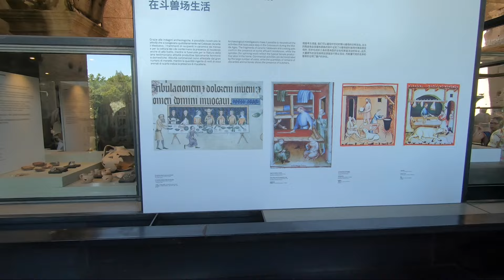O que fazer em ROMA em 3 DIAS, Roteiro com os MELHORES PASSEIOS!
O que fazer em Roma em 3 dias? Descubra os segredos da Cidade Eterna: Visite o Coliseu, Fórum Romano, Fontana di Trevi, Piazza di Spagna, Vitor Emanuel, Panteon e muito mais nesta incrível jornada pela capital italiana.

Saindo de Guarulhos até Lisboa com a TAP, foram 10 horas de voo, com jantar, lanche, fone de ouvido, travesseiro e coberta. Considerando que fomos na classe econômica a experiência foi boa e por ser uma companhia portuguesa facilitou a comunicação.

DICA: Frascos de até 100ml podem ir na bagagem de mão, mas qualquer aerossol vai na mala despachada ok

A nossa entrevista de imigração foi na primeira parada dentro da união europeia "em Lisboa". Já na Itália não precisamos fazer uma nova entrevista e a conexão de Portugal a Itália é considerada como voo doméstico.

Chegamos no aeroporto de Fiumicino e saímos em direção aos ônibus, pegamos o Sit Bus Shuttle na plataforma 12 do lado de fora do aeroporto (você compra o passe direto com eles e tem link da empresa aqui na descrição para você consultar os preços e paradas).

1º Dia

Chegamos em Roma à tarde e saímos para almoçar.

DICA: Não tente falar direto em inglês com os italianos, aprenda o básico para quebrar o gelo e depois até o português ou espanhol pode ser usado e é mais aceito por eles, mimica também funciona 😅.

PIAZZA DEL POPOLO

Como estávamos hospedados mais ao norte nossa primeira parada foi a piazza del popolo onde ficamos por aproximadamente meia hora, é de graça e dependendo do dia não tem muito movimento, depois subimos o terraço de pincio onde temos uma visão melhor da região e também é possível ver a basílica de são Pedro ao fundo.

IGREJA TRINITA DEI MONTI
Saindo do terraço de Pincio caminhamos um pouco até chegar a igreja Trintina dei monti, que fica no alto da piazza di spagna.

PIAZZA DI SPAGNA
Depois de visitar a igreja é hora de descer as escadarias que lembram o formato de uma borboleta e então chegamos a praça, que além da sua estrutura conta com diversas lojas famosas, vários restaurantes e hotéis.

PATINETES
E antes de seguir para o segundo dia é importante passar outra dica que nos ajudou muito, "os patinetes", quando você chega em Roma, Florença ou Milão é fácil observar inúmeros patinetes e bicicletas de várias empresas, então decidimos usar o serviço da BIRD.co esta aqui na descrição), você pode comprar o passe diário e gastar pouco para se locomover entre os pontos turísticos, aproveitando ao máximo o seu tempo.

2º Dia

FORUM ROMANO
No segundo dia conhecemos o fórum romano e coliseu na parte da manha acompanhados de uma guia.

Nosso passeio com a guia no fórum foi rápido visto a imensidão da área, mas deu para ter uma boa noção da historia, se você deseja conhecer mais a fundo recomendo visitar por conta e te garanto que você terá assunto para um dia inteiro.

Um dica é que aqui tem fonte para encher sua garrafinha de água.

COLISEU
No Coliseu o passeio começou pelo museu onde toda a historia desta construção colossal é contada, depois seguimos conhecendo a parte interna

MONUMENTO a VICTOR EMANUEL ii

No período da tarde seguimos visitando o monumento Victor Emanuel II, a visita ao monumento é gratuita, mas se você desejar conhecer a topo onde fica o mirante ou alguma parte privada do museu interno, terá que pagar um ingresso a parte.

MONTE CAPITOLINO
Seguimos pelas ruas chegando ao monte capitolino que fica praticamente atrás do monumento Vitor Emanuel II.

FONTANA DI TREVI
E fechamos nosso dia na fontana di trevi, o lugar é muito cheio, inclusive a noite. Na região existem varias lojas e restaurantes, principalmente caminhando pela Via in Arcione.

3º Dia

PANTHEON
A dica aqui é que na praça em frente com uma fonte para você encher a sua garrafinha de água. Outro detalhe é estar vestido de forma apropriada considerando que é um lugar sagrado entre os cristãos, nada de usar bonés, chapéus ou roupas muito curtas.

PIAZZA NAVONA
A dica aqui é que existem vários restaurantes ao redor e os preços são ok. Nós visitamos a praça, fomos ao Pantheon e voltamos para almoçar.

Patinetes Bird
bird.co